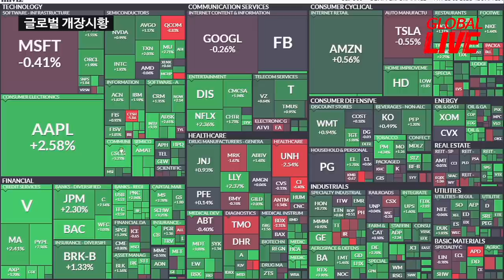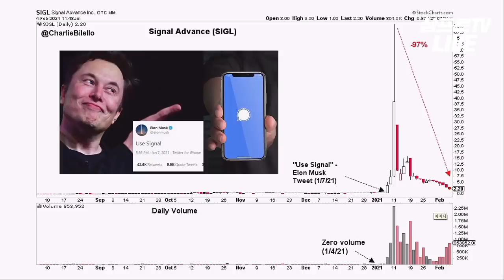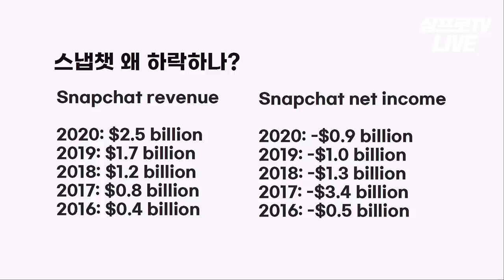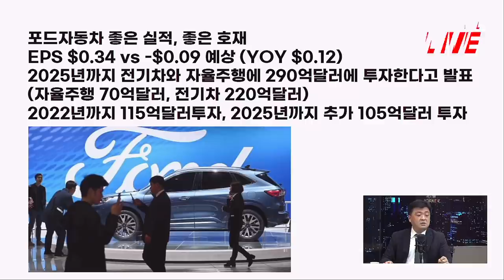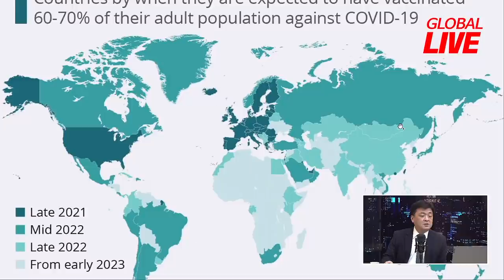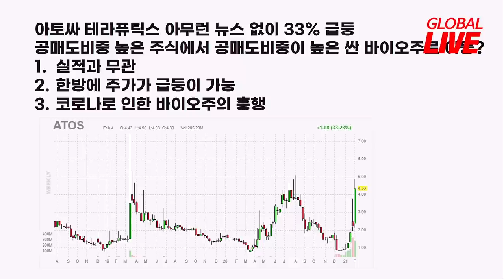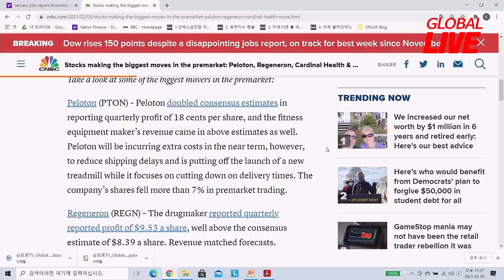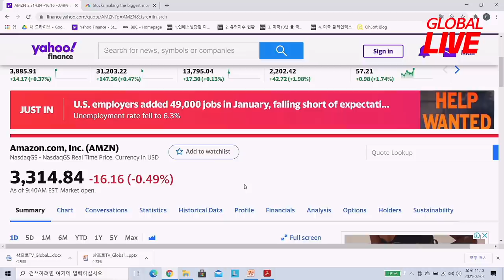제2의 게임스탑 또 등장하나? 다음은 어디인가? f. 미국주식에미치다 장우석 본부장